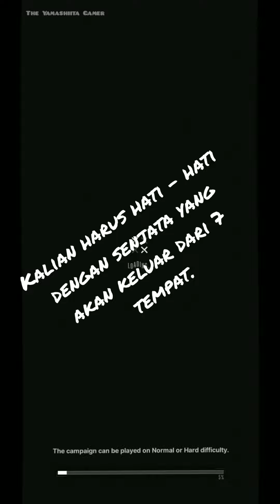sampai juga Boss Fight 12 - 24 (Goddess of Victory:Nikke)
akhirnya sampai juga ke ke chapter 12 boss fight.
good luck untuk kalian yang masih mainin ini hame.
gwe mau berjuang lagi di chapter 13 hehe. !
no offense
have fun
buenaraa. !